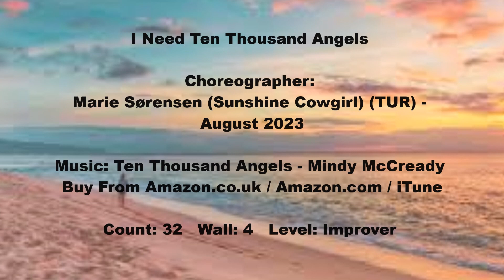I Need Ten Thousand Angels Line Dance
Choreographer:
Marie Sørensen (Sunshine Cowgirl) (TUR) - 1 August 2023